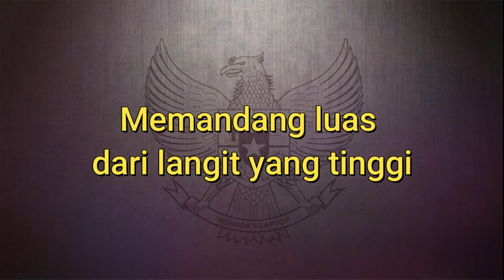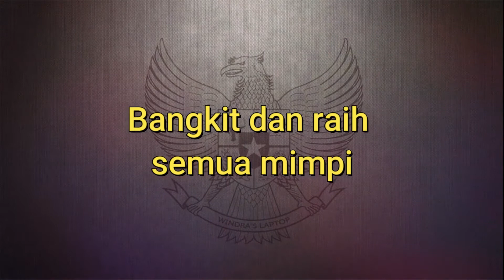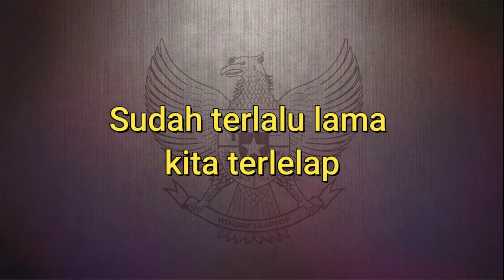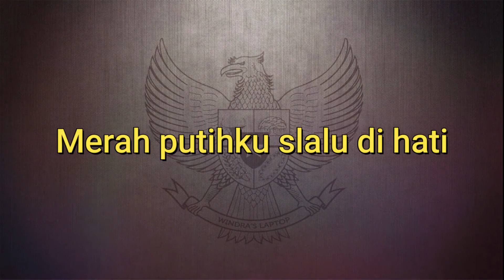Pee Wee Gaskins - Dari Mata Sang Garuda [Lirik]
Pee Wee Gaskins - Dari Mata Sang Garuda

PT Alfa Kreasitama
On behalf of: Alfarecords